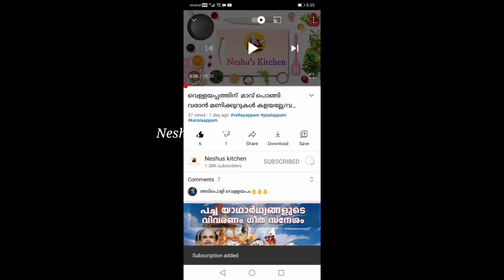കുക്കറിൽ ചിക്കൻ കുറുമ ഇതുപോലെ ഒന്നു ചെയ്ത് നോക്കൂ👌 കുറഞ്ഞ ചേരുവയിൽ |Chicken Kuruma |Neshus Kitchen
ingredients :,
chicken -1kg
Ginger garlic -2tbspn
Tomato -1
cashew -10
thick coconut milk-2cups
thin coconut milk -1cup
oil
Garam Masala -1/2 tspn
pepper powder -2tspn
salt
green chilly
curry leaves